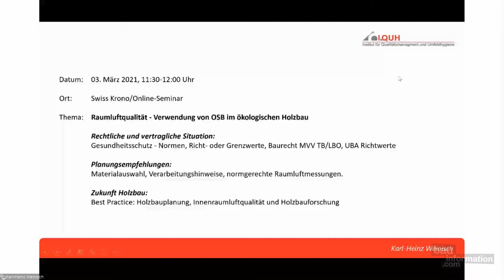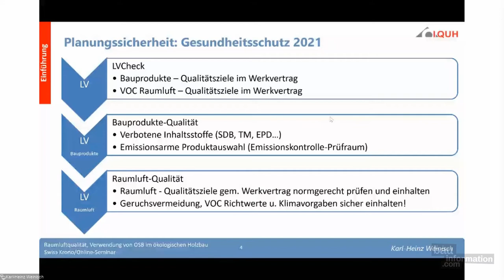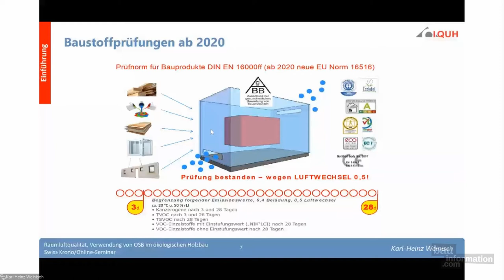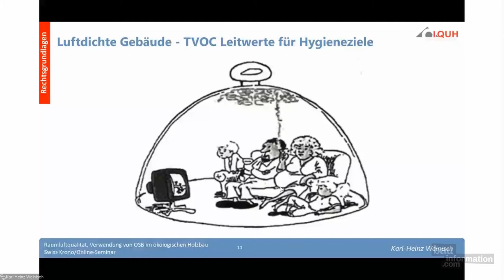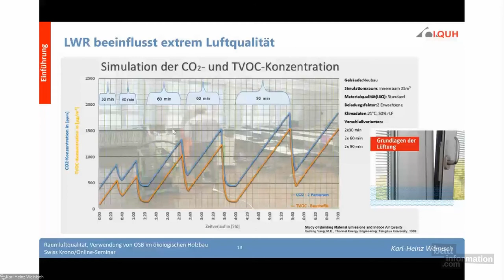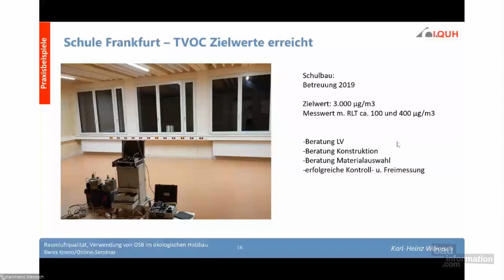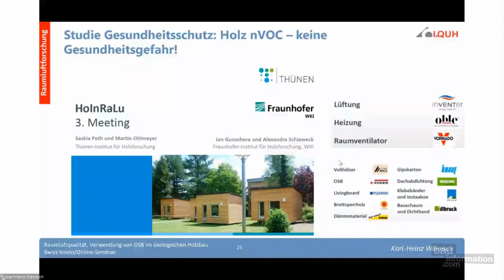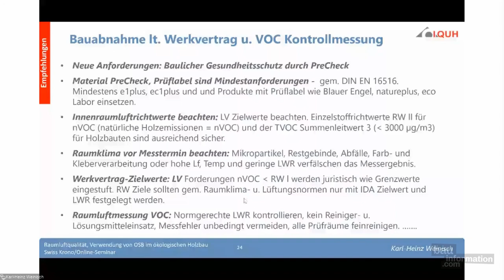Raumluftqualität im ökologischen Holzbau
Vortragender: Karl-Heinz Weinisch | Institut für Qualitätsmanagement und Umfeldhygiene

Karl-Heinz Weinisch, Gründer und Geschäftsführer des Instituts für Qualitätsmanagement und Umfeldhygiene (IQUH) referiert über Raumluftqualität und die Herausforderungen, die derart komplexe Messungen mit sich bringen. Herr Weinisch gibt Einblick in viele Beispiele aus seinem Arbeitsalltag und sensibilisiert die Zuhörer für diverse Einflussfaktoren.

bauinformation.com - AKTUELLES BAUWISSEN AUS ERSTER HAND

Auf bauinformation.com präsentieren führende Expertinnen und Experten in Live Fach-Webinaren  aktuelle und interessante Bauthemen.
Kurz, komprimiert und kostenlos.